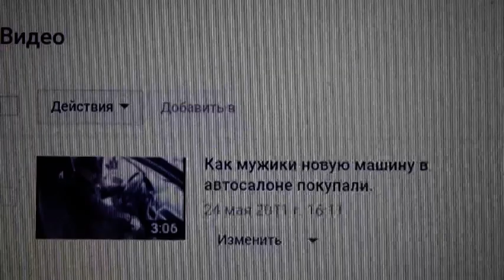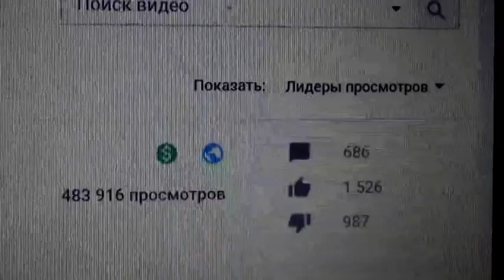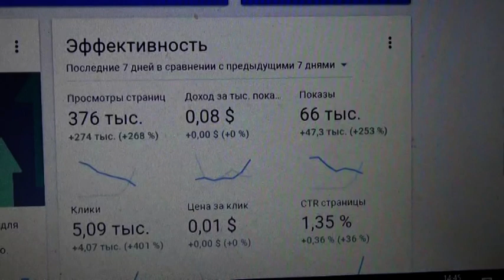Обзор популярного видео. "Как мужики машину покупали"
Обзор популярного видео. "Как мужики машину покупали". Цена за показы видео, просмотры видео  и клики по рекламе видео. Смотреть видео. Автор: BelgksC.